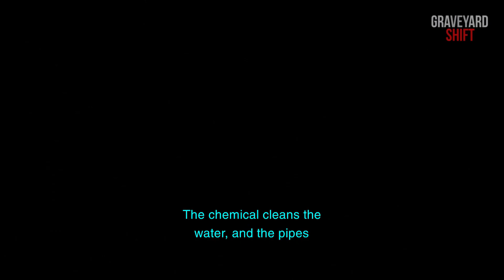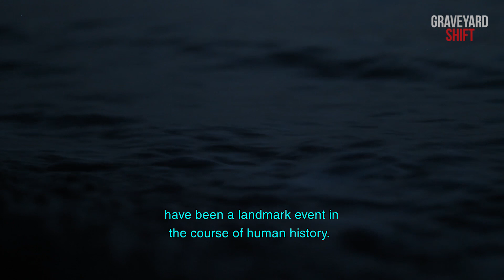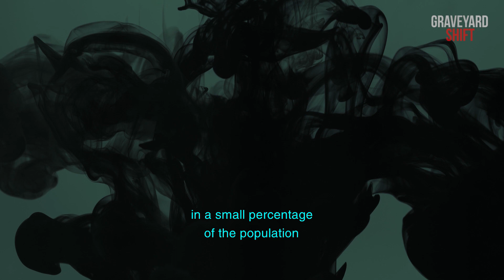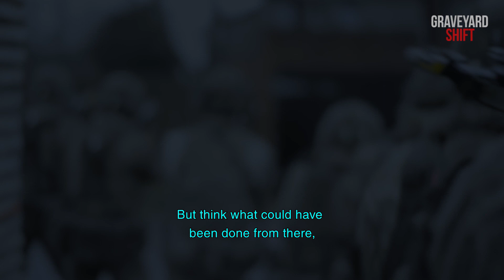Rust | DeadTime Stories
Once awarded a government contract to help clean up the drinking water of a small town in Ohio, the CEO of Aquanetta was on top of the world. They had developed a formula that would clean out the rust and lead from the town's drinking water, but, were not prepared for the side effects on the people of the town!